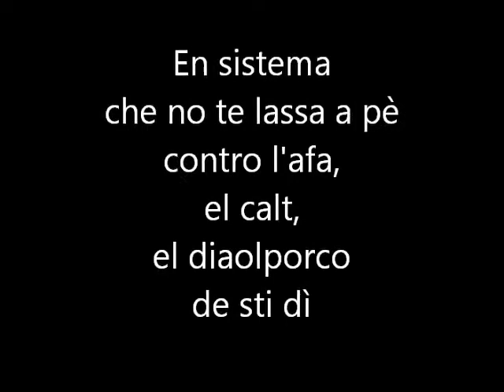TELEVIGNOLE - Telereclam: Giaz per semper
televignole - contro l'afa, el calt, el sudor...